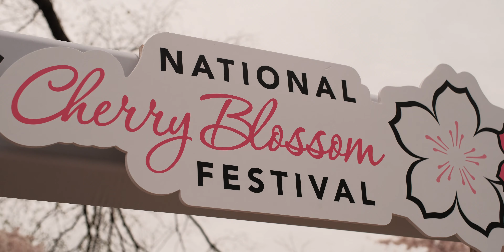Spring - Spring is Here mini vlog. Cherry Blossoms 🌸 in Washington DC . Tidal Basin .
* I recommend viewing this video in 4k (2160p) quality!

Camera -
Fujifilm X-T4, 18-55mm

Software
DaVinci Resolve

cozy weekend I simple living I slow living | silent vlog